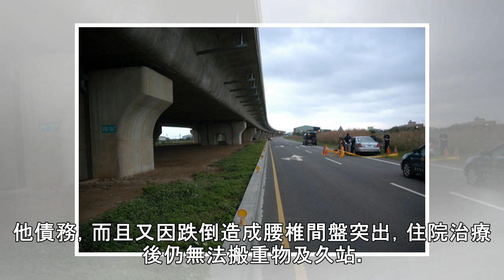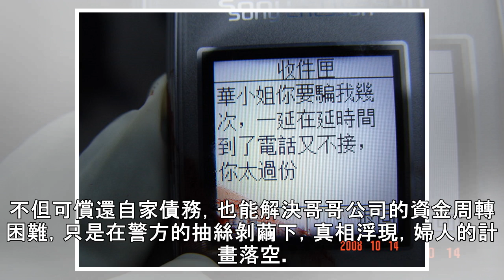〈一槍斃命的真相1〉婦人買兇殺己 只為詐保還千萬債【壹特報】